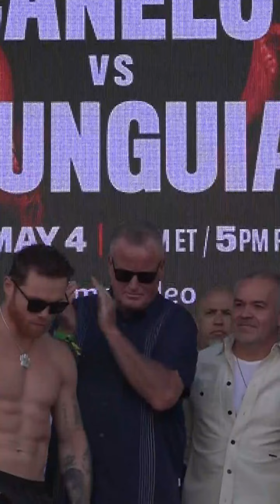Así vivímos el pesaje Canelo vs. Munguia en Las Vegas